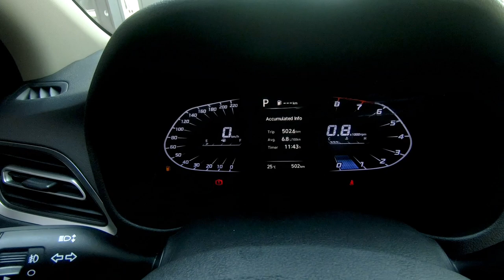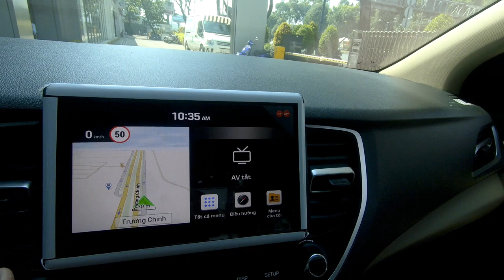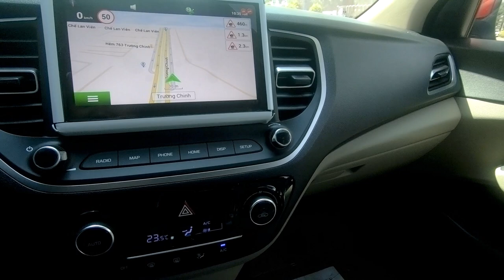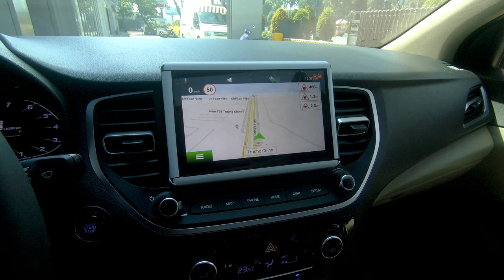✅ Tất tần tật Hyundai Accent 2021 bản Full, xe Hyundai bán chạy nhất ☎️[0868.11.75.75]